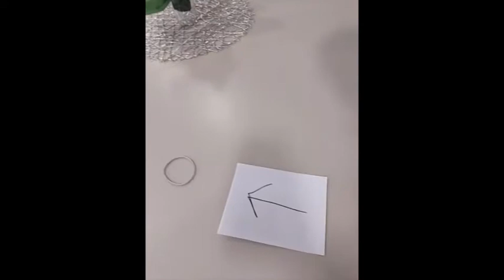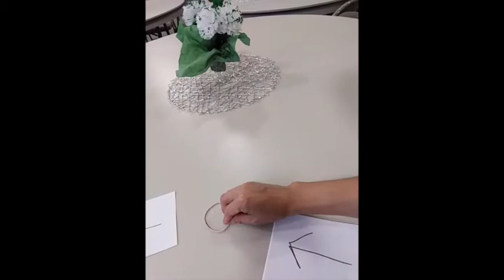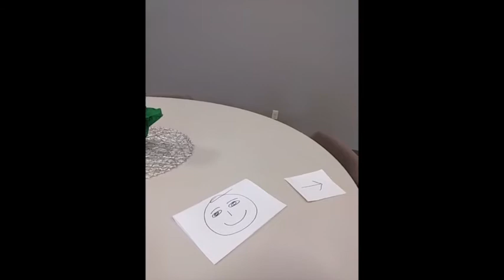2020 07 26 Children's Moment with Pastor Elizabeth Shen O'Connor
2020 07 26 Children's Moment - Go on a scavenger hunt with Pastor Elizabeth